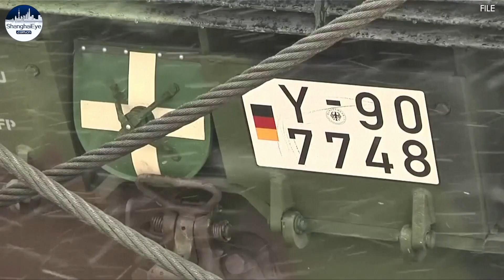Germany lawmakers overwhelmingly approve heavy weaponry shipments to Ukraine, a symbolic change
German lawmakers have voted
in favor of sending
heavy weapons to Ukraine.

This is a symbolic decision that
reflects the Germany's change
on aiding Ukraine against Putin.

Germany has already sent about
2,500 anti-aircraft missiles,
900 bazookas, and
millions of rounds of ammunition,
hand grenades and mines to Ukraine.

But it had been remained shaky
on sending offensive weapons to Kyiv.

That had long put Germany Chancellor
Olaf Scholz's government
under pressure
domestically and from allies.

The country's Defense Minister
Christine Lambrecht announced
the decision beforehand
at a US-hosted meeting on
arming Ukraine at the
US' Ramstein Air Base in Germany.

She also confirmed that
Germany is now working together with US
to train Ukrainian troops on
artillery systems on German soil.

It’s also working on plans
for eastern European allies
to send Soviet-era material to Ukraine,
and then have Germany
fill the resulting gaps.

The Ukrainian side, which had
blamed Germany for its stance
since Feb. 24
expressed its welcome to
German decision,
both on heavy weapons delivery…
and its recent determination on
Russian fossil fuel embargo.